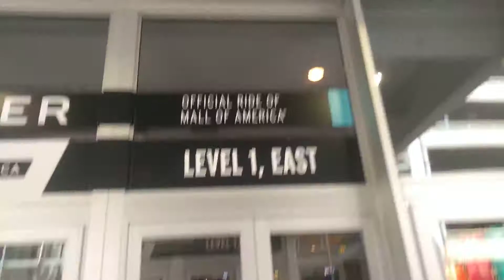USA trip(3)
USA